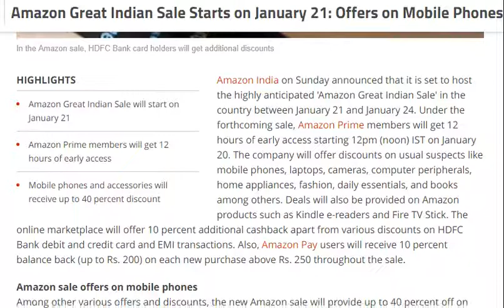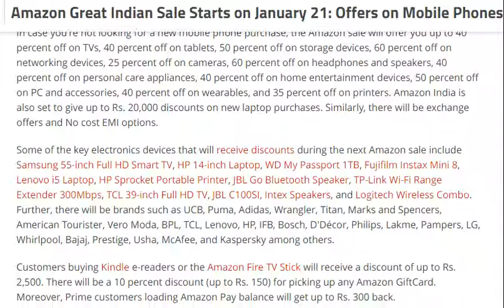tech news: Amazon Great Indian Sale Starts on January 21